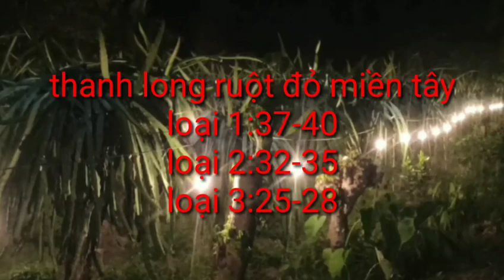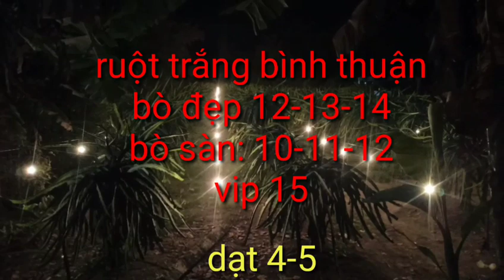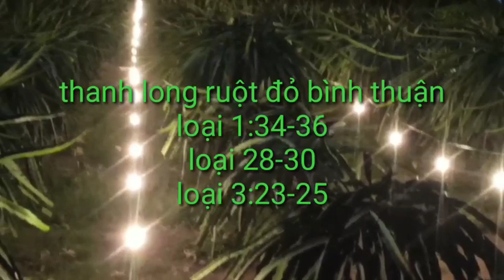giá thanh long hôm nay ngày 25/12